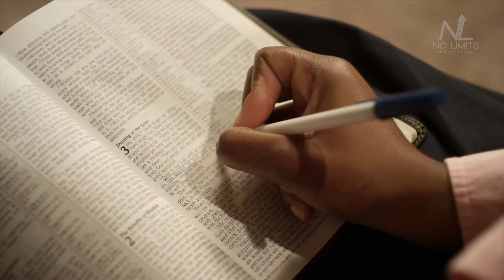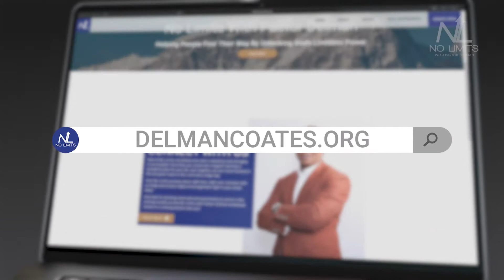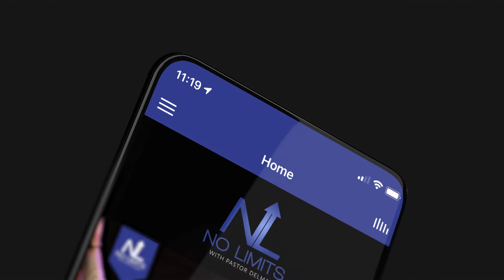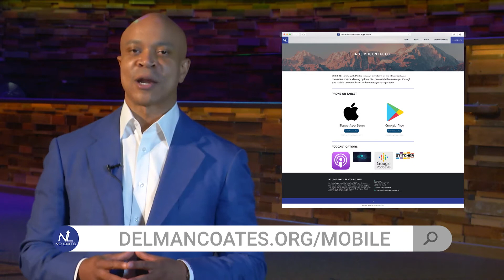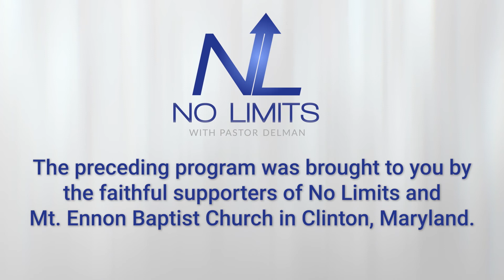Becoming A Church Of Power Through Prayer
Fifty-six years ago on February 1, 1965, Dr. Martin Luther King Jr. led more than 250 activists to the Dallas County Courthouse to register to vote. Despite their peaceful protesting, their collective demonstration of democracy was abruptly halted, and they were arrested. Being arrested was nothing new; it often happened during the civil rights movement. Yet, what made this day and these arrests worthy of history was a photograph taken immediately before protest and subsequent arrest. A picture was taken of Dr. King, kneeling in prayer as others followed suit. Years later a historian interviewing one of the people there, and asked about the photo, wondering whether or not that was a pivotal point in the movement for them. The person replied "the photo was the first time someone captured us praying, but not the first time we prayed. Prayer was a part of our normal routine. It’s what we did before, during, and after we marched.” You see, prayer helps us harness the power of the Holy Spirit, so if we want to become a powerful Church, we need to prioritize prayer.